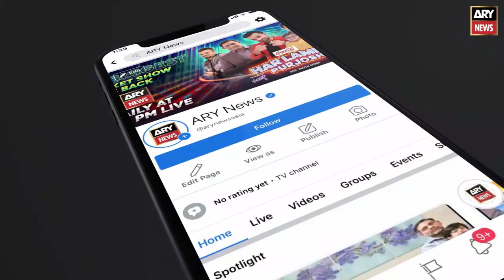ICC T20 World Cup 2021 Match Prediction | AUS vs NZ | 13th NOV 2021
Pakistan's Biggest Cricket Show Ever - Har Lamha Purjosh (ICC Men's T20 World Cup 2021) Special.

Hosted by Waseem Badami along with Ahmed Shah, Aadi, Mustafa Chaudhry, Younis Khan & Tanvir Ahmed.